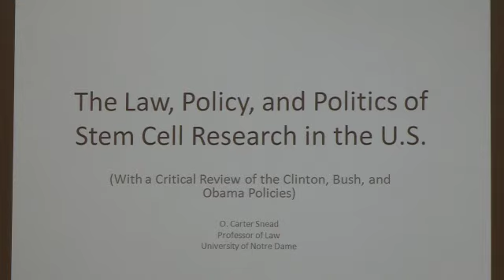Legal and Public Policy Dimensions of Stem Cell Research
Presented by O. Carter Snead, J.D. (Notre Dame) at the Notre Dame Inaugural Workshop on Adult and Alternative Forms of Stem Cell Research: Public Lectures, 2011